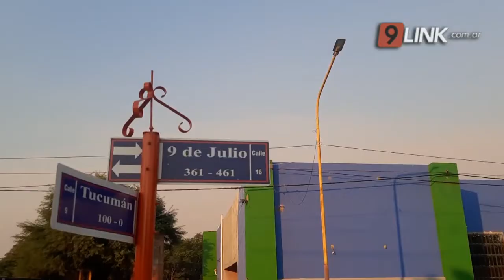N9 FEDERAL - PAREDEZ - VILLA RÍO BERMEJITO ES DE SEGUNDA CATEGORÍA - CHACO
"A MEDIDA QUE CRECE UN PUEBLO, TAMBIÉN LA DEMANDA"
N9 Federal dialogó con el intendente Julio Paredes luego de que se aprobara en la Cámara de Diputados la ley de recategorización del Municipio de tercera a segunda categoría.
JULIO PAREDEZ – INTENDENTE VILLA RÍO BERMEJITO